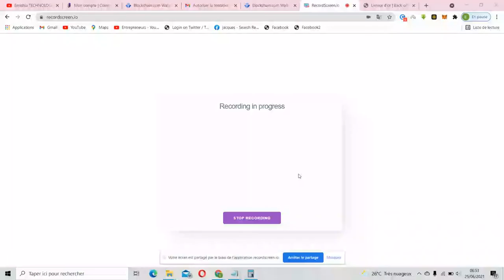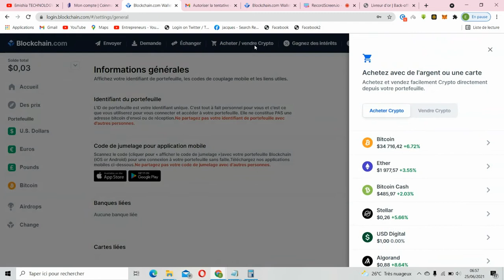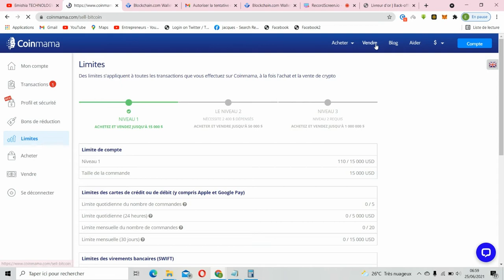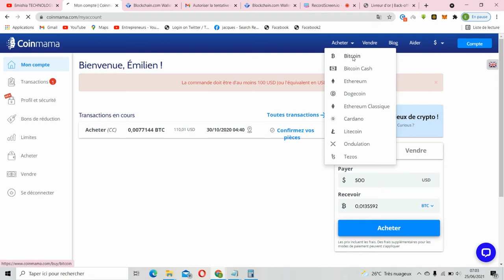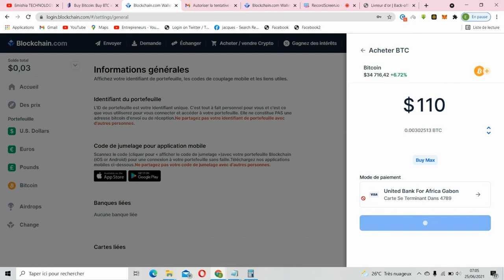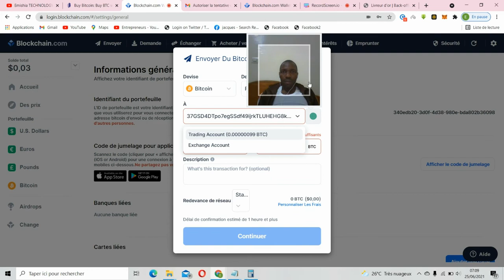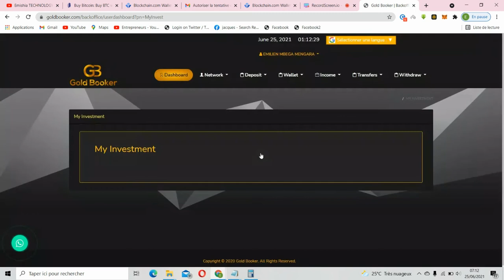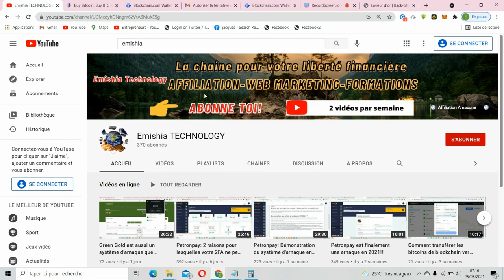4 _Coment investir sur Gold Booker?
▬▬▬▬▬▬▬LIENS POUR REJOINDRE GOLD BOOKER ▬▬▬▬▬▬▬▬▬

▬▬▬▬▬▬ PACK DE 300 POSTS INSTAGRAM ET UNE FORMATION GRATUITE▬▬▬▬▬▬▬

▬▬▬▬▬▬▬▬▬▬▬▬▬▬▬▬ AUTRES OPPORTUNITES ▬▬▬▬▬▬▬▬▬▬▬▬▬
1-Cliquer ici pour découvrir comment contourner Instagram et Tiktok pour booster le traffic de votre site en1 heure
5-Automatiser et optimiser vos ventes en ligne en cliquant sur ce lien
6-Vous pouvez gagner votre vie avec un blog en cliquant sur ce lien
7-Transformer Telegram en grosse machine de vente en cliquant sur ce lien
9-Obtener du trafic rapidement pour votre business en ligne en cliquant sur ce lien

Ce programme Gold Booker est offert par la chaine Emishia Technology afin d’aider les différents investisseurs intéressés à pouvoir activer leur investissement avec succès tout en comprenant les enjeux de ladite plateforme. Ce programme vise à montrer comment contourner les éventuels risques sachant qu’aucune affaire n’est sans risque afin de pourvoir sécuriser l’argents des investisseurs.
C’est pour cette raison que nous vous recommandons de suivre toutes les séquences vidéos de ce programme afin de ne rater aucun conseil qui vous permettra d’optimiser et de sécuriser vos investissement sur Gold Booker.
Je vous invite également à poser  à faire des commentaires et à poser des questions pour que nous puissions mieux répondre à vos besoins.
Merci beaucoup de prendre part à ce programme!